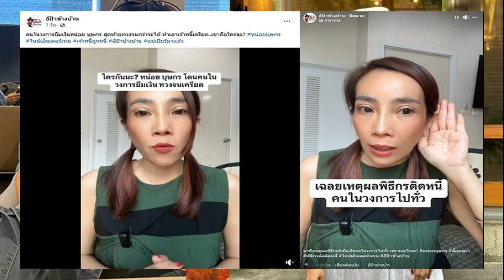เพจดัง บอกใบ้ พิธีกรดัง เป็นใคร ตั๊ก มยุรา หน่อย บุษกร ถึงให้ยืมเงิน หลายคนรู้แล้ว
18 ส.ค. 2567
11:21 น.
เพจดัง บอกใบ้ พิธีกรดัง ผู้หญิง เป็นใครทำไม ตั๊ก มยุรา – หน่อย บุษกร ถึงเชื่อใจให้ยืมเงิน เผยภาพลักษณ์ดีแต่มีเหตุชักหน้าไม่ถึงหลัง หลายคนทายมารู้แล้ว

เป็นบุคคลในวงการบันเทิงที่หลายๆคนอยากรู้มากว่าคือใคร พิธีกรดังคนนี้ ถึงยืมเงินนางเอกระดับตำนาน ถึง 2 คน คือ ตั๊ก มยุรา และ หน่อย บุษกร ได้แถมเหนียวหนี้ จนต้องทวงออกสื่อ และทวงเป็นปีจนเจ้าหนี้เครียดป่วยขนาดนี้กว่าจะได้เงินคืน

อ่านข่าว – หน่อย บุษกร รับเป็นเจ้าหนี้พิธีกรดังยืมเงินก้อนใหญ่ ทวงนับปี ลั่นเราก็ไม่มีงานตอนนี้จำเป็นต้องใช้
อ่านข่าว – ทวงถามจนอาย ตั๊ก มยุรา จ่อฟ้อง! ถูกคนบันเทิงยืมเงินแสนแล้วไม่คืน
ล่าสุด เพจ อีป้าข้างบ้าน โพสต์คลิปบอกใบ้ “คนในวงการยืมเงินหน่อย บุษกร สุดท้ายทวงจนกว่าจะได้ ทำเอาเจ้าหนี้เครียด..เขาคือใครนะ? หน่อยบุษกร ไนน์เอ็นเตอร์เทน เจ้าหนี้ลูกหนี้ อีป้าข้างบ้าน แม่เปียร์มาแล้ว
โดยบอกว่า “พิธีกรดัง ผู้หญิงคนนี้ หลายคนสงสัยเป็นใคร ที่กล้ามายืมเงิน หน่อย บุษกร และ ตั๊ก มยุรา เป็นระดับไหนทั้งคู่ถึงได้ยอมให้ยืมเงิน จะไม่เอ่ยชื่อแล้วกัน แต่หลายคนก็น่าจะรู้กันแล้ว ทายกันมาแล้วว่า อ้อ อะไรอย่างนี้ งั้นเล่าแค่ว่า
“พิธีกรคนนี้ภาพลักษณ์ดีมาก เมื่อก่อนโด่งดังมาก มีทั้งงานแสดง ร้องเพลงไหม จำไม่ได้ ถ่ายแบบไหม ยุค 90 ก็มีถ่ายแบบแหละ เขาโด่งดังตั้งแต่ตีนฉันเท่าฝาหอย พ่อแม่ฉันรู้จัก บอกคนนี้เก่งทุกอย่างจริงๆ
“แต่ชีวิตของเขาเริ่มเปลี่ยนแปลงเห็นได้ชัดตั้งแต่มีการสูญเสียคนในครอบครัว พอนางได้เป็นผู้จัด คนในมองว่านางมีการจัดการระบบไม่ดี เหมือนคนทำงานไม่เป็น จัดการระบบใดๆไม่ได้ นางก็เลยชักหน้าไม่ถึงหลัง เดี๋ยวยืมเงินคนนั้นมาใช้คนนี้ ยืมเงินคนนี้มาใช้คนนั้น สุดท้ายอีรุงตุงนังนางก็เลยล้ม